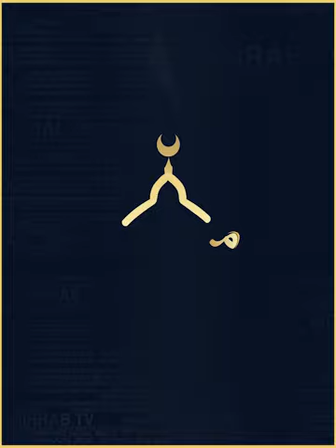ناتانەوێت بزانن خۆشەویسترین زیکر کامەیە؟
لەلای پەروەردگار